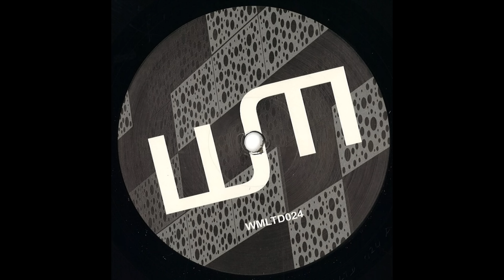MZR - SHRD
Released by: Wall Music

Release/catalogue number: WMLTD024

MZR is the new project by Tobias Szturmann started in 2015, his sound is described as a deep monotone and dubby techno sound with industrial elements. After several years as Minuszwei and other Names he dares to reboot with the already collected experience. His newest Ep comes out with two massive remixes from Samuel L Session & Andre Kronert.